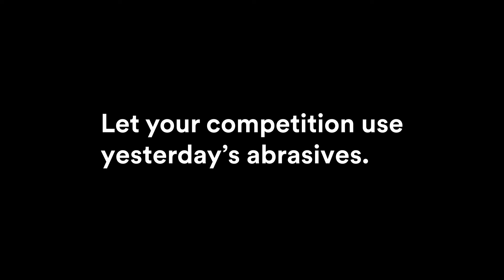Move forward with science on your side: 3M Abrasives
With 3M Precision-Shaped Grain, the future is now. This technological breakthrough is the backbone of our industry-leading 3M™ Cubitron™ II Abrasives and Advanced Series 3M™ Silver discs, wheels and belts. The uniformly sized ceramic aluminum oxide triangles cut faster and last longer than traditional abrasives – giving you an edge over the competition.